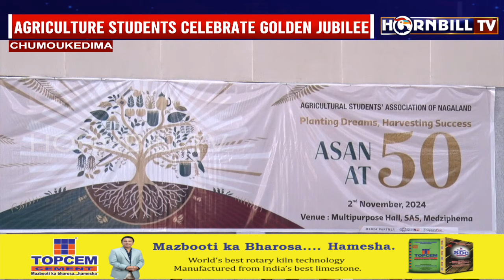AGRICULTURE STUDENTS CELEBRATE GOLDEN JUBILEE